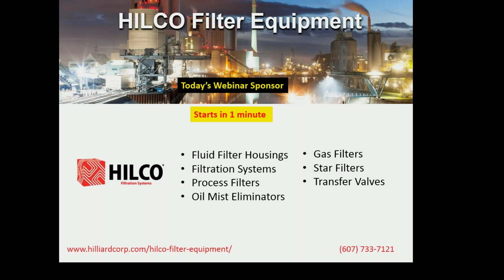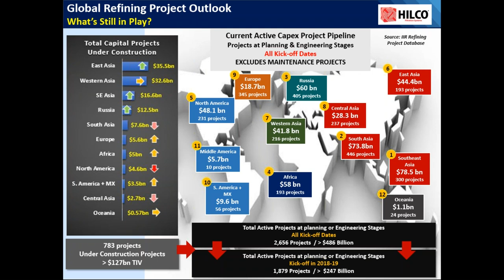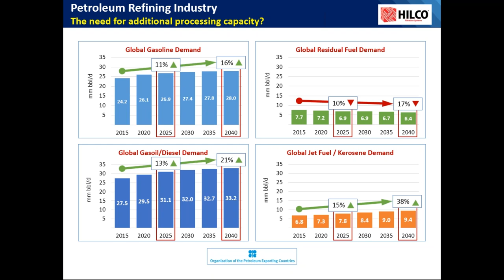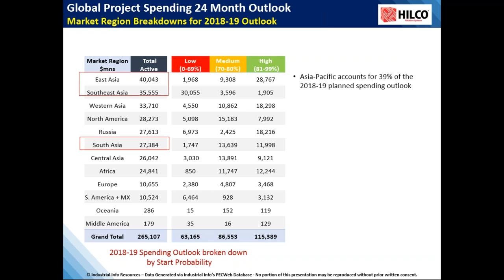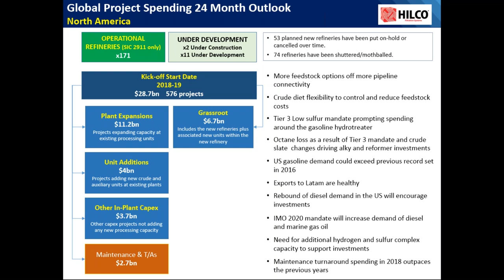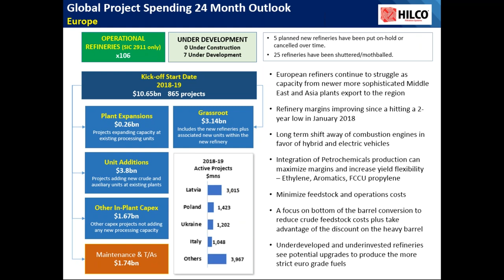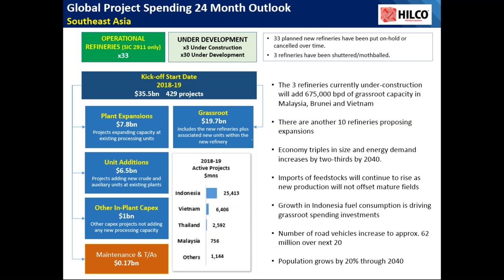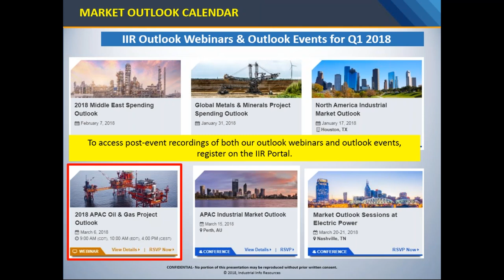2018-2019 Petroleum Refining Global Spending Outlook